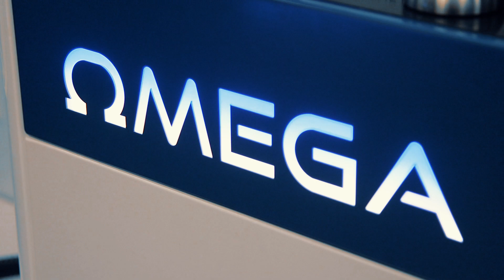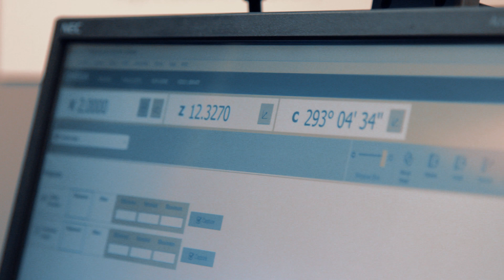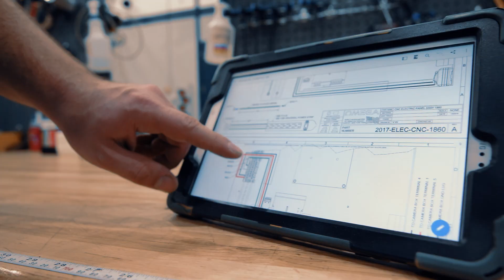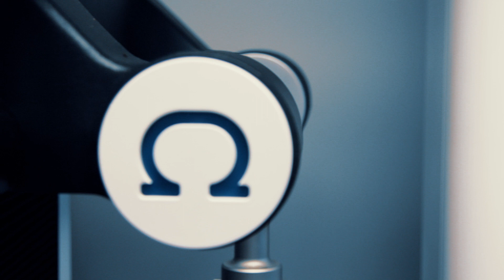Omega TMM + Viewpoint | American Made Manufacturers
"OmegaTMM was selected by The Viewpoint Project to showcase our commitment to company values, attention to customer service, and pride in being American-Made.  We competed against many other companies but were ultimately selected for overachieving in these 4 areas."

Founded in 1948, Omega TMM is the only tool measuring and management company based out of the united states. Everything from their software development to sales and manufacturing is proudly accomplished right here in Fairport, New York.

Omega TMM provides American Quality Excellence where precision and accuracy are paramount. When one micron equal to 1/70th of a human hair measurement makes a world of difference, tools need to be exact. Exporting their technology across the globe, hundreds of worldwide manufacturers are reaping the benefits of Omega TMM's innovations in tool measuring and management. Omega TMM is leading the industrial renaissance towards a digital tomorrow.